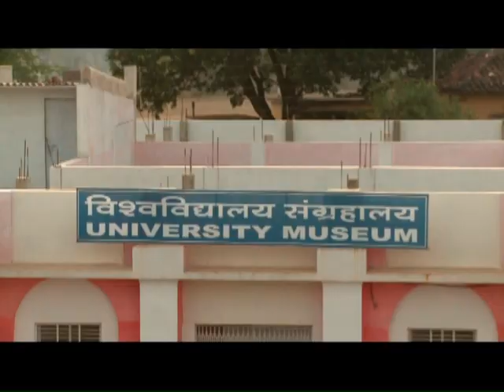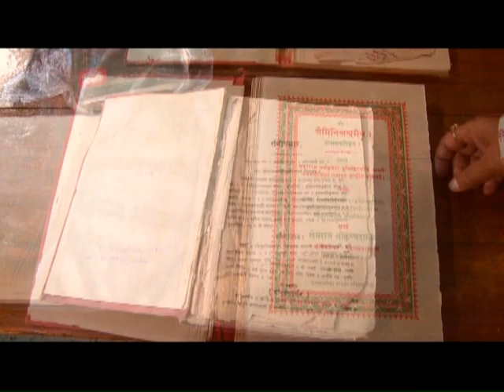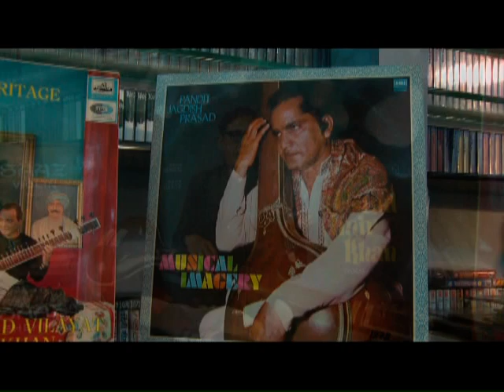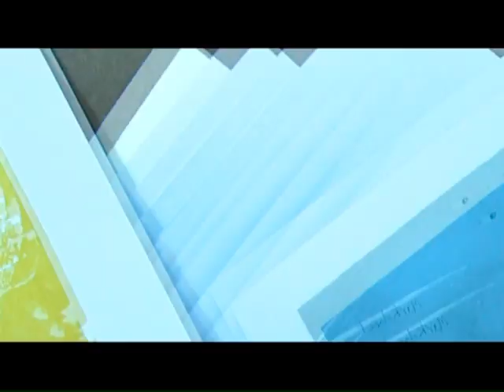Kalagarh documentary IKSV, Khairagarh Part 2